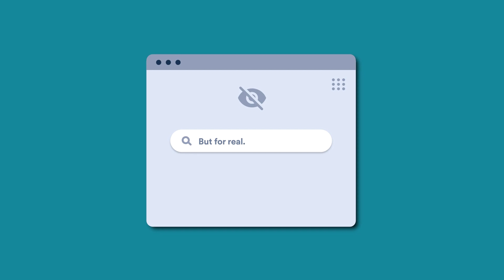"Luffy The Chosen One" | Destiny In One Piece Analysis